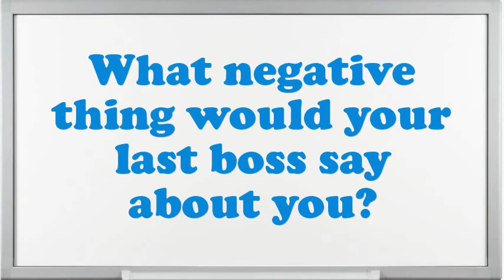Traffic Safety Administrator interview questions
Interview Questions for Traffic Safety Administrator.How prolonged do you plan to stay at company if offered the Traffic Safety Administrator position?What are your professional objectives for an Traffic Safety Administrator?What are the potentials of an elegant Traffic Safety Administrator?Why do you think you are eligible for the position of Traffic Safety Administrator?How do you decide what gets top priority when scheduling your time?